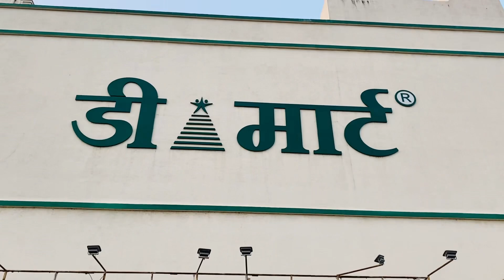❤️family साठी थोडा time🤦‍♀️😅 || 👩‍🍳home baker routine😊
Cake_house_2204
By:- Pranali Patil.❤️
📍Location:- Titwala